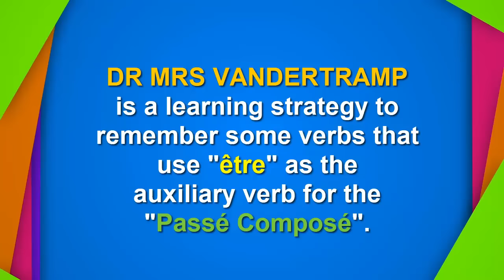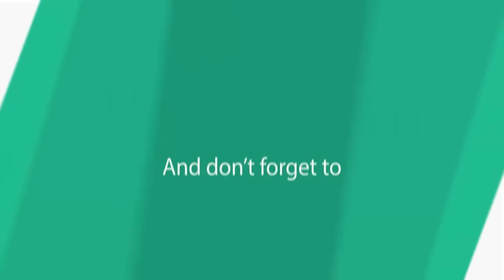DR MRS VANDERTRAMP Despacito version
DR MRS VANDERTRAMP is a commonly learning strategy to help French learners remember some verbs which use être as an auxiliary verb.
French
Devenir
Revenir
Monter
Rester
Sortir
Venir
Aller
Naître
Descendre
English
to become
to come back
to climb
to stay
to go out
to come
to go
to be born
to descend
French
Entrer
Rentrer
Tomber
Retourner
Arriver
Mourir
Partir
Passer
English
to enter
to reenter
to fall
to return
to arrive
to die
to leave
To pass

for French courses or practice

Funny French, french grammar